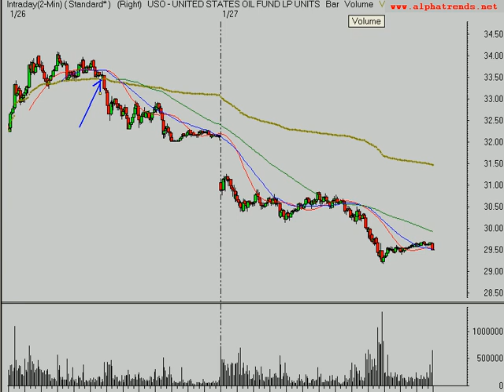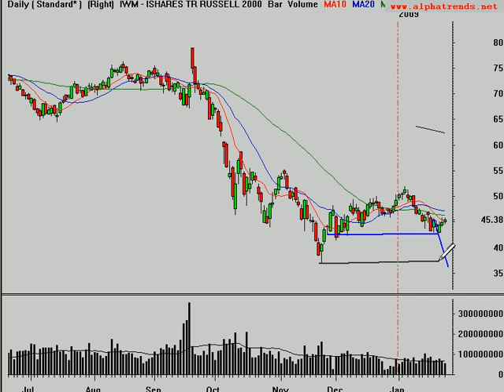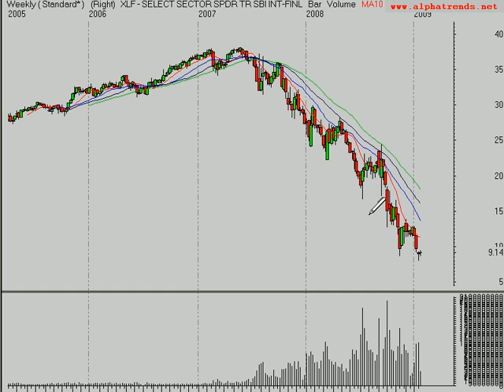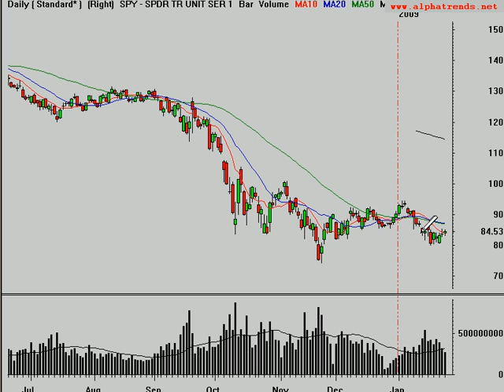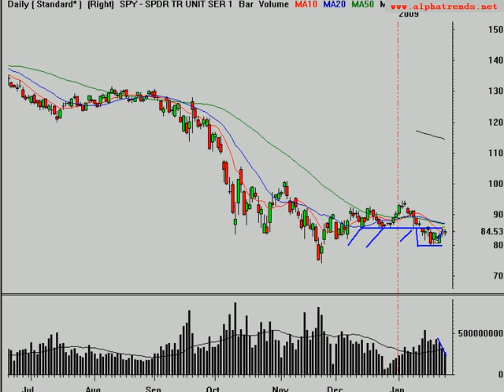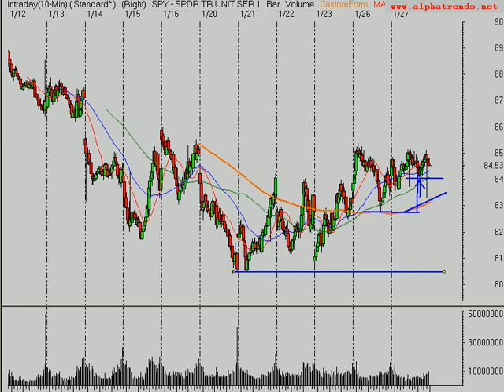Stock Market Trend Analysi s 1/27/09